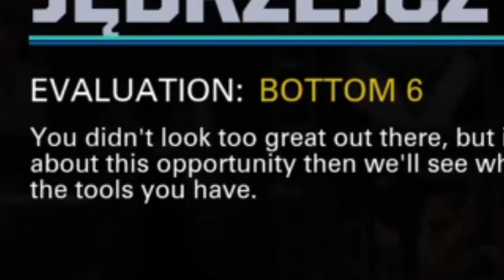EA Sports UFC 2 Episode 1: "THE START OF JULIUS KING'S UFC CAREER"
Hey Everyone!

I'm bringing you guys some UFC 2 on the channel. Hope you enjoy!

It's time to show Julius's skill to the entire UFC world.